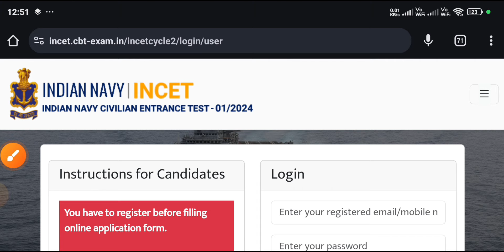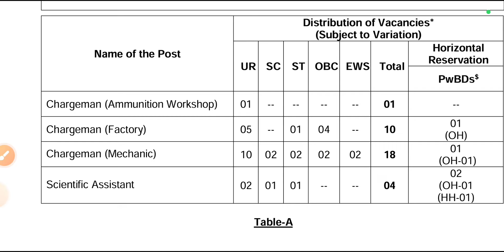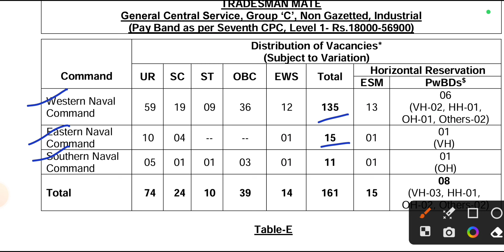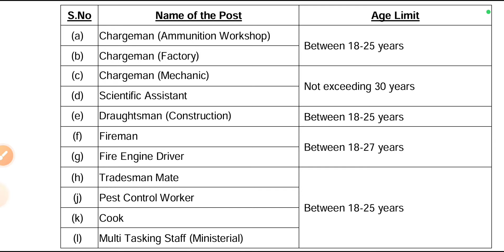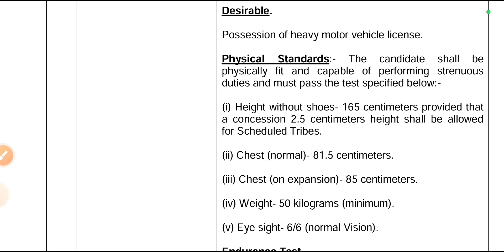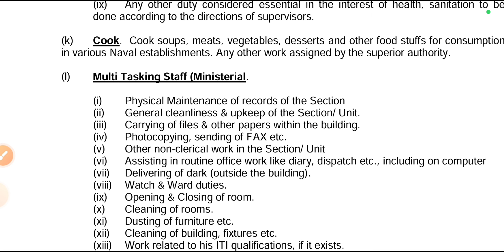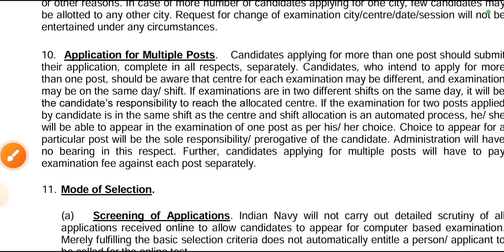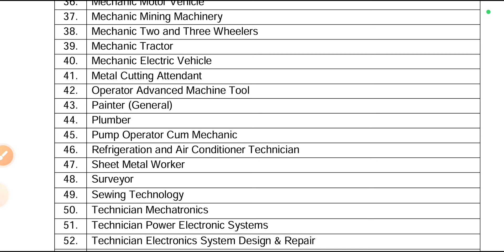ITI के 64 Trade के लिए सरकारी नौकरी 2024, Indian Navy INCET-01/2024 Recruitment, Indian Navy ITI Job